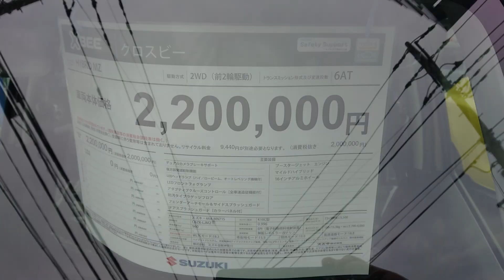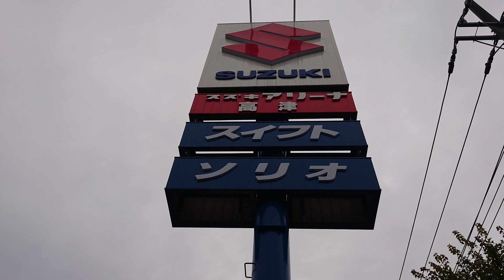新型2020 スズキ クロスビー【SUZUKI XBEE HYBRID MZ】キャラバンアイボリーパールメタリック ホワイト2トーンルーフ